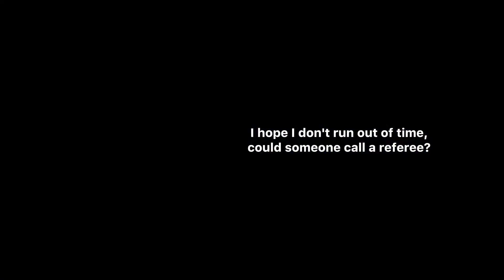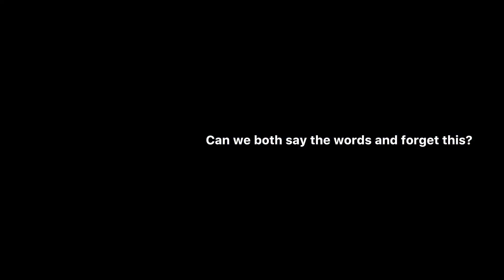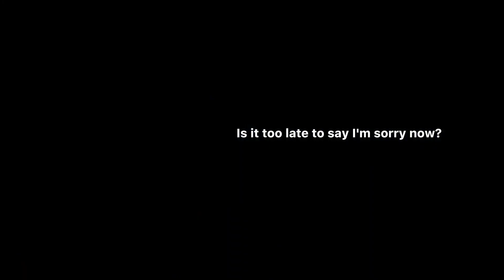(Lyrics) Sorry - Justin Bieber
ttaeiltime